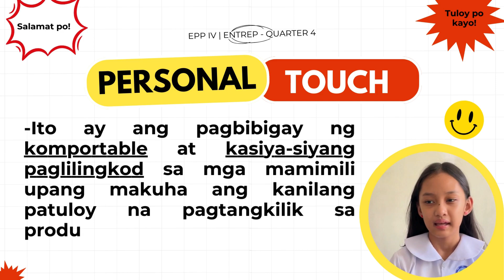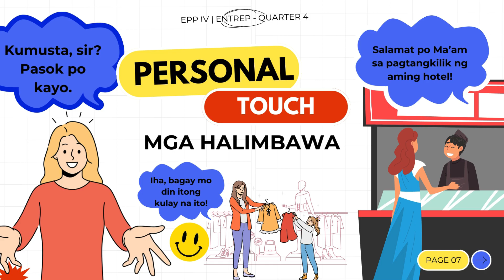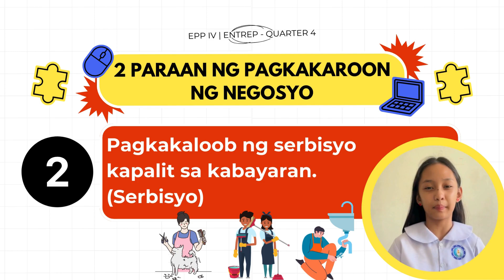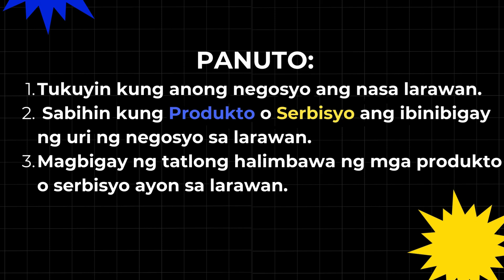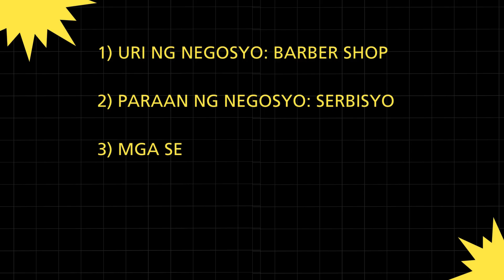IBA'T IBANG URI NG NEGOSYO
Ang pangunahing gawain ng negosyong nagbibigay serbisyong may personal touch ay ang pagbigay ng komportable at kasiyasiyang paglilingkod. Mga halimbawa ng Negosyo sa pamayanan: pagawaan ng sirang gamit, labada o laundry shop, school bus service, at iba pa.